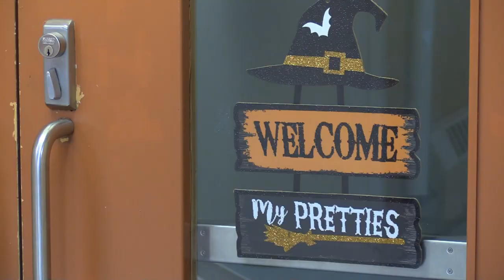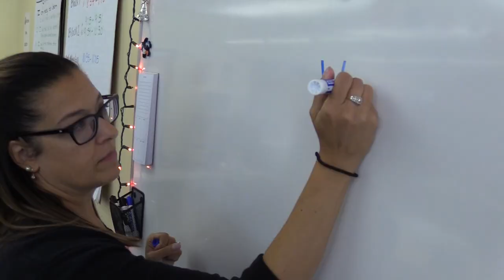Brewer High School offering on-site tutoring program